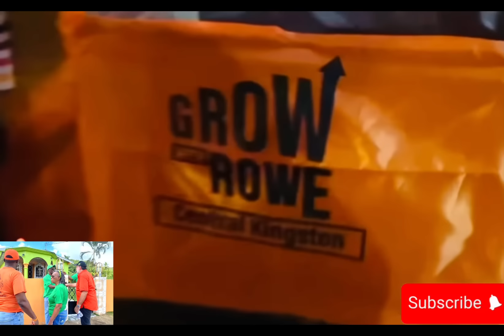Congrats to Central Kingston Division For their hard work and dedication, @LetsTalkElections